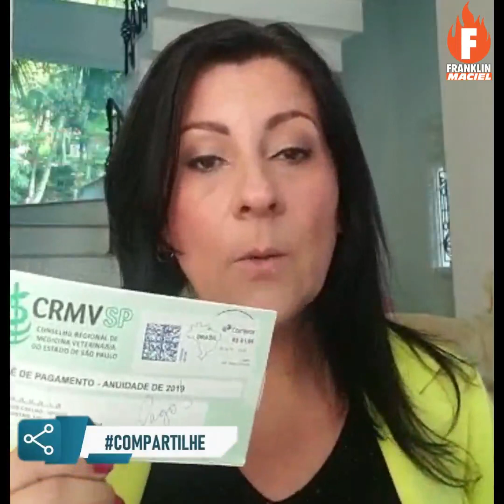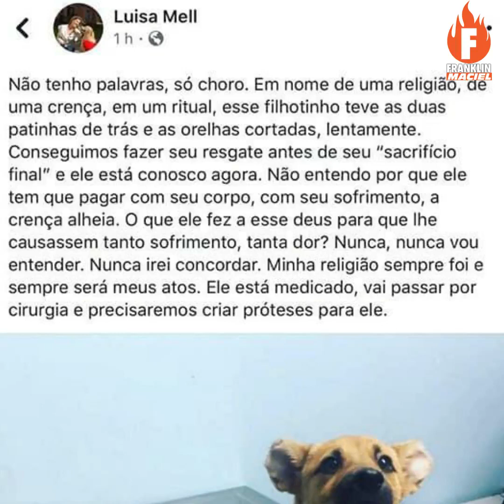Nunca foi ritual. Veterinária desmente Luisa Mell em falsa acusação de maus tratos por religião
Luisa Mell promoveu ataques gratuitos a religiões, usando uma cadela que teve membros amputados como se tivesse resgatado o animal de um sacríficio religioso antes que do animal ser sacrificado de vez.
Mas foi denunciada na farsa por uma veterinária que presenciou o atendimento do animal;